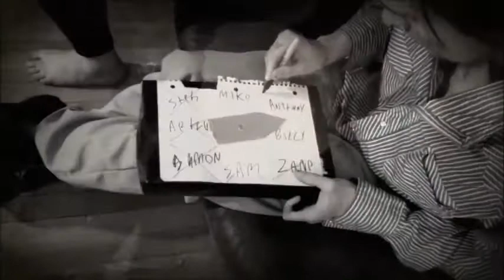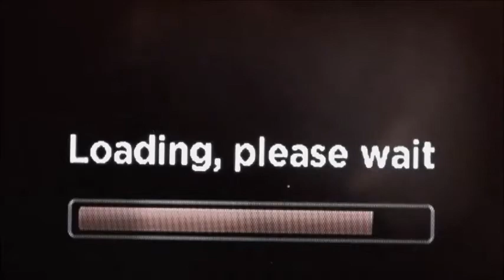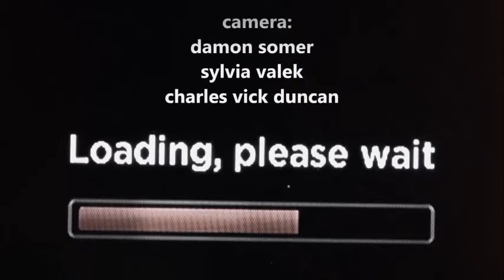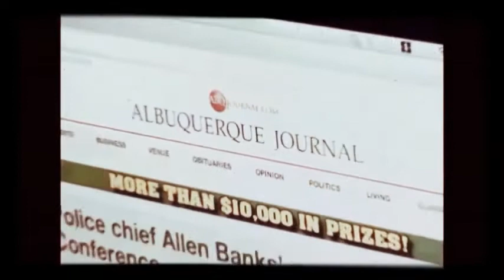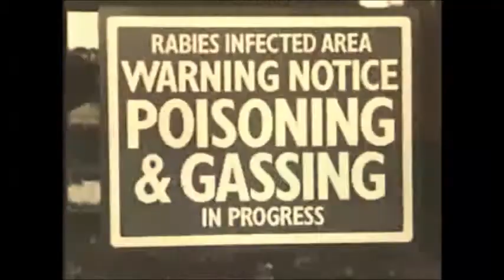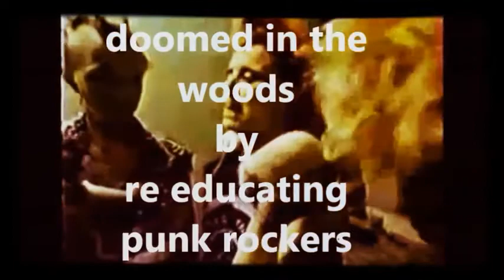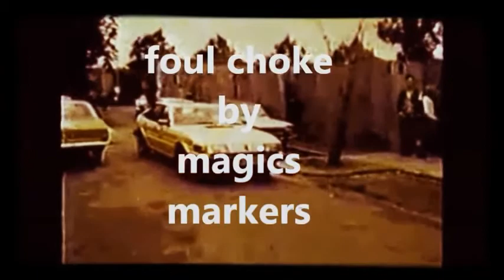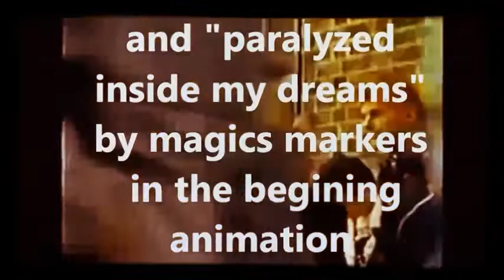GUTTER PUNK MASSACRE 2014 a charles vick duncan film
n/a film crew